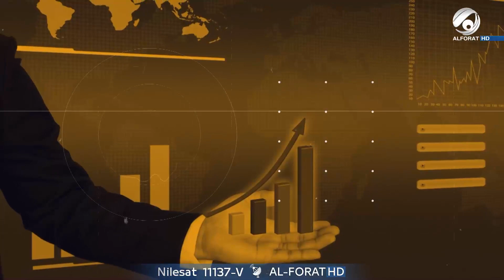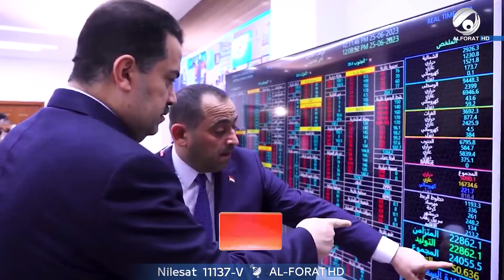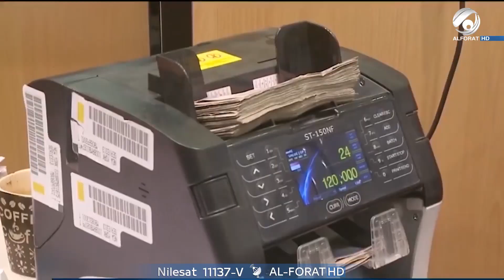المرصد الخبري مع استبرق الربيعي - السوداني يستعرض التقرير النصف السنوي للبرنامج الحكومي - 2023-6-25